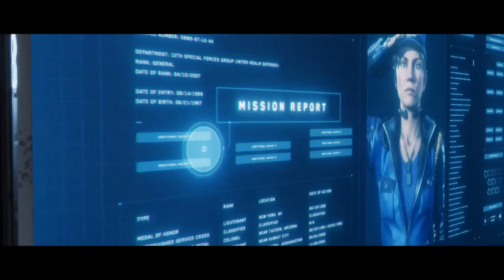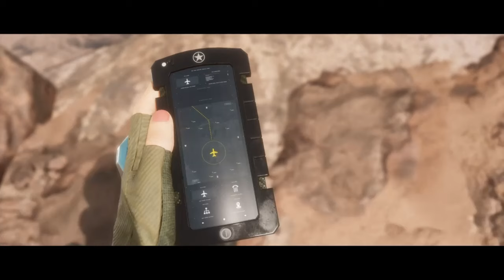MORTAL KOMBAT 11 - STORY MODE- Walkthrough Part 3 - PS4 (No Commentary )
Mortal Kombat 11 is a fighting game developed by NetherRealm Studios and published by Warner Bros. Interactive Entertainment. Running on a heavily modified version of Unreal Engine 3, it is the eleventh main installment in the Mortal Kombat series and a sequel to 2015's Mortal Kombat X. Announced at The Game Awards 2018, the game was released in North America and Europe on April 23, 2019 for Microsoft Windows, Nintendo Switch, PlayStation 4, and Xbox One. The Switch version was delayed in Europe, and was released on May 10, 2019.[8]

Upon release, the console versions of Mortal Kombat 11 received generally favorable reviews, which praised the gameplay, story, graphics, and improved netcode, but it received criticism for the presence of microtransactions and over-reliance on grinding. An updated version of the game was announced on May 6, 2020 entitled Mortal Kombat 11: Aftermath. This version will include a story mode expansion, three new characters, new stages, and the return of stage fatalities and the friendship finishing move. Aftermath will be released on May 26, 2020.

Pc Configuration:
Case : Thermaltake Versa H22.
Motherboard: ASRock Z97 Anniversary
Video Card : Nvidia GeForce GTX 1660 TI OC 6 GB.
Memory Ram: HyperX Fury 4x4 gb DDr3 1600 Mhz.
Processor: Intel Intel® Core™ i7-4770K Processor
HDD: WDC - 2TB.